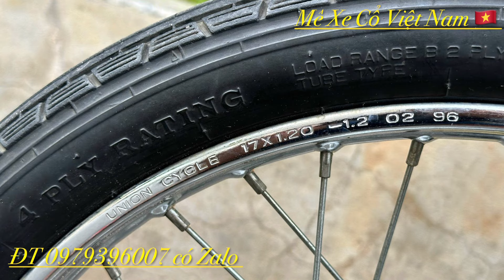Honda cub 50cc đời 1996. Xe máy nội địa Nhật nguyên zin. Anh em Mê Xe Cổ Việt Nam xem ưng alo em nhé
Honda cub 50cc đời 1996. Xe máy nội địa Nhật nguyên zin. Anh em Mê Xe Cổ Việt Nam xem ưng alo em 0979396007 có Zalo em nhé. Mêxêvietnam, reviewxe xedm xenuhoang MêXeCổViêtNam, mexecovietnam, mêxecô viênam MêXeCổViệtNam Honda Cup suutamxe Siêu cọp. AE vui lòng LH ZALO 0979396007.